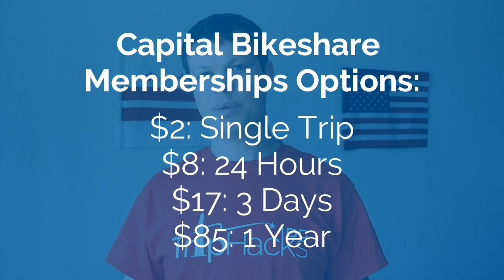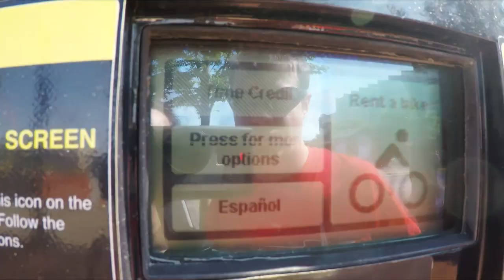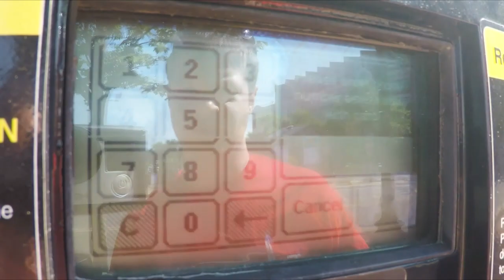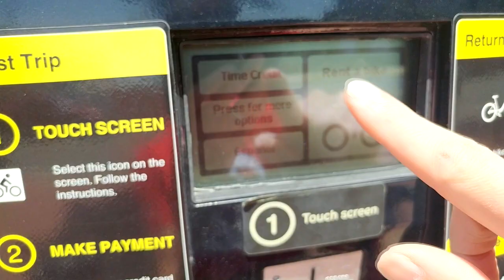How to Use Capital Bikeshare in Washington DC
Learn how to use the Capital Bikeshare system in Washington, DC. And perhaps as importantly, when to use a standard bicycle rental instead.

Download Spotcycle app to find Capital Bikeshare locations and see which stations have bikes and open docks